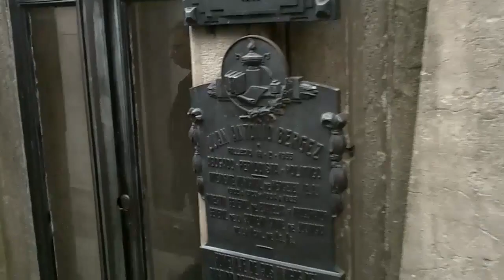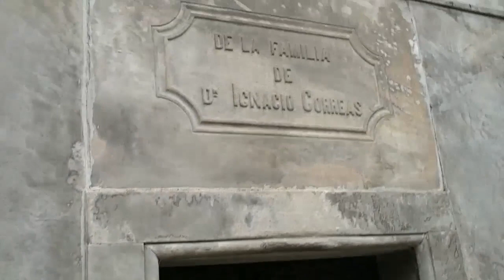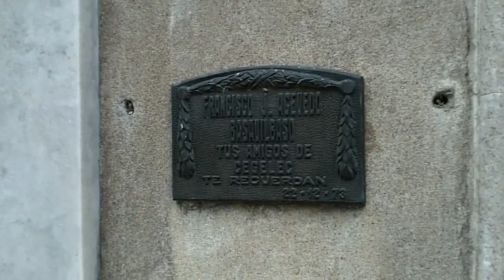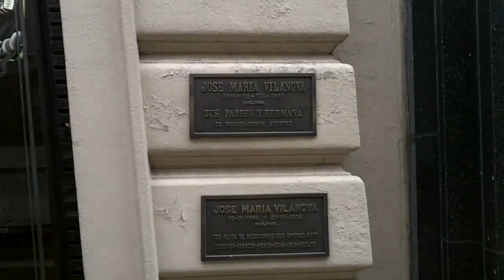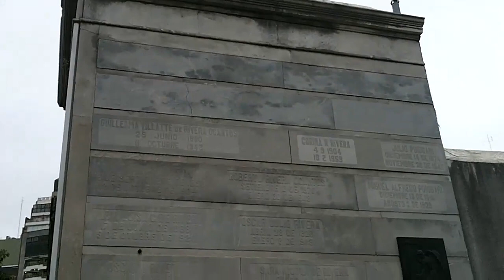Recoleta Cemetery - Buenos Aires, Argentina (Part 1)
A Sunday morning visit to Recoleta Cemetery, the burial site of many of Argentina's elites and one of the most ornate cemeteries in the world.